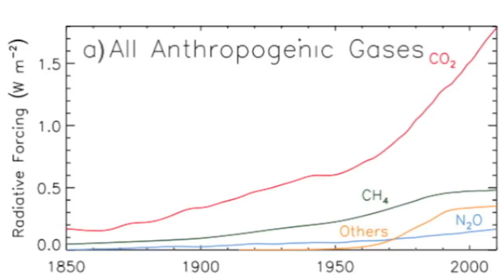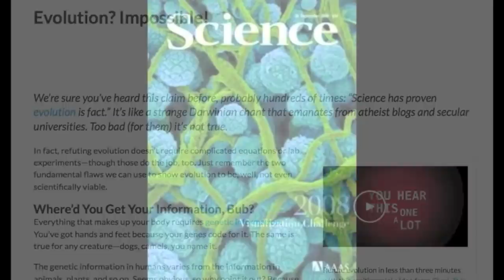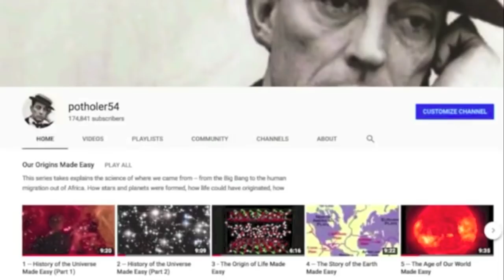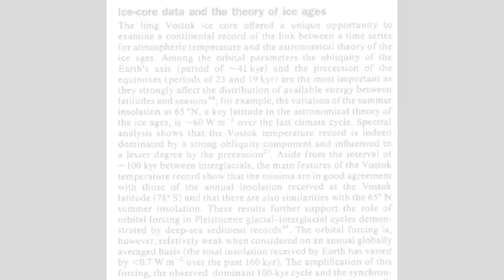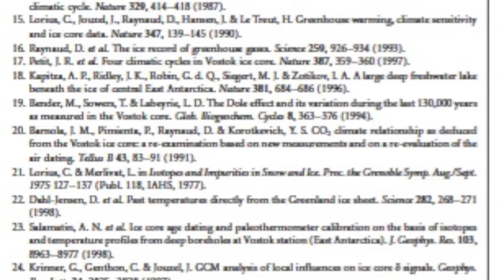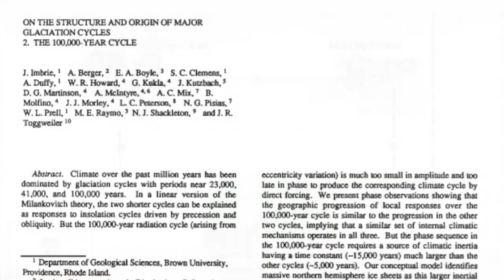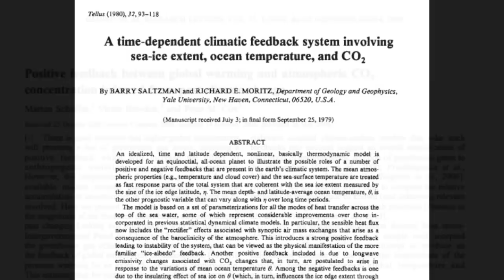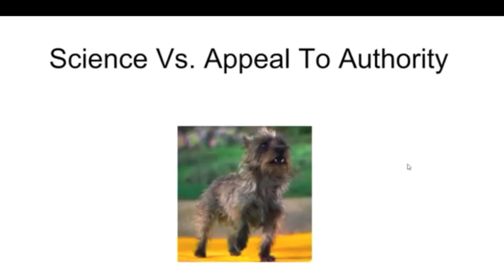Response to Tony Heller #3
SOURCES:

1:44 – “Consensus and arguments from authority.”

1:49 – “Science vs the Feelies”

3:19

4:31

5:40 – “On the structure and origin of major glacial cycles” – Imbrie et al.

5:47 -- – “Climate and atmospheric history of the past 420,000 years from the Vostok ice core Antarctica” -- Petit et al., Nature1999

5:59 – “Positive feedback between global warming and atmospheric CO2 concentration inferred from past climate change” – Scheffer et al, Geophysical Research Letters, 2006

6:04 – Ibid.

6:45 – Ibid.

6:46 – Ibid.

6:49 – Ibid.

6:53 – Ibid.

6:56 -- “A time-dependent climatic feedback system involving sea-ice extent, ocean temperature and CO2” – Saltzman and Moritz, Tellus 1980